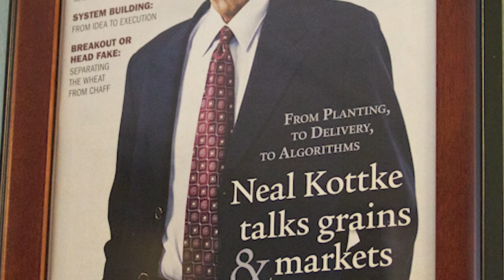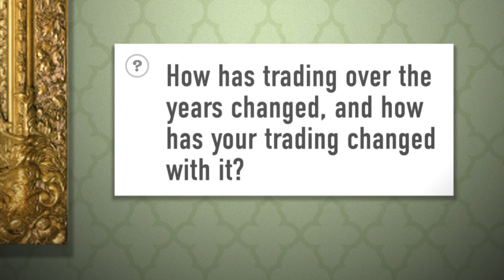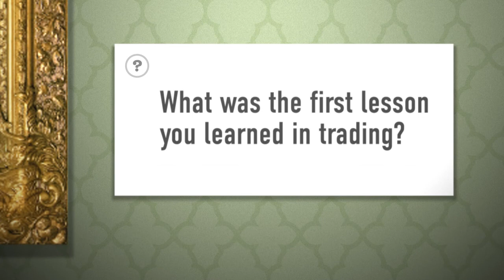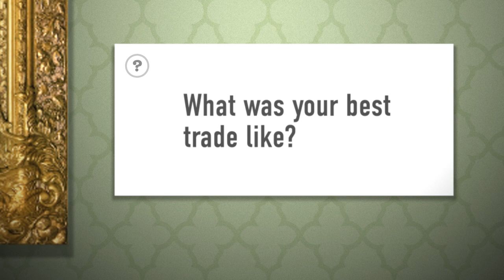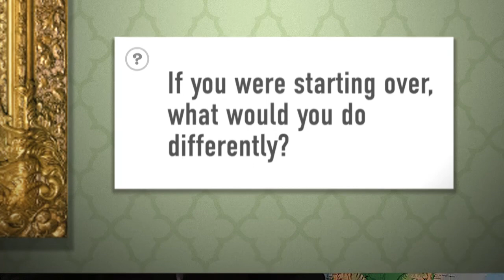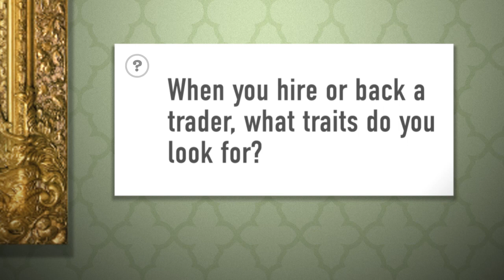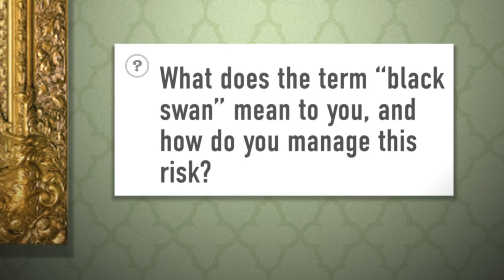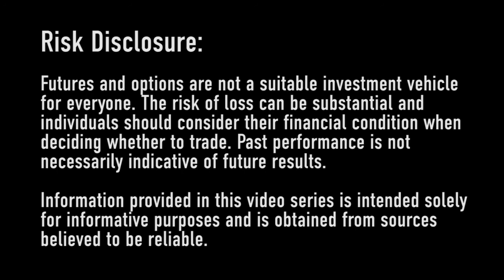Profiles: Neal Kottke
Neal Kottke, chairman of Kottke Associates in Chicago, is one of those industry veterans who has done it all in his career, from the commercial side to clearing, to starting his own clearing firm to proprietary trading. His contributions to the futures industry also included a term as chairman of the Board of Trade Clearing Corporation as well as two terms as vice chairman of the Chicago Board of Trade.

Kottke has seen more events and trends than most during a career that now spans four decades. In this John Lothian Profile, JLN explores Kottke's experiences, how the markets have changed and evolved and how discipline is the key feature for successful trading. He also talks about how to manage volatility in the markets, managing risk and Black Swan events.